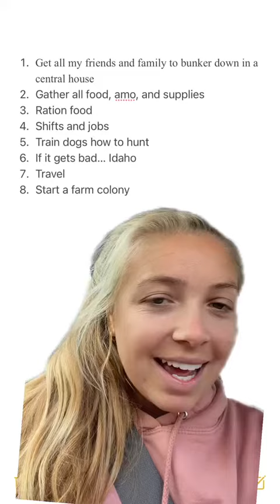My survival strategy